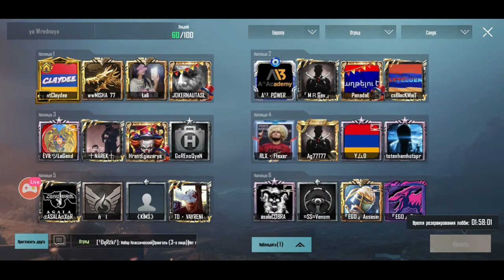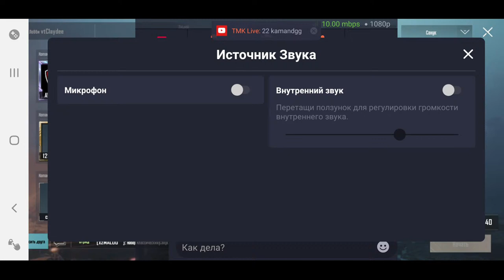Pubg mobile Haxtelu enq